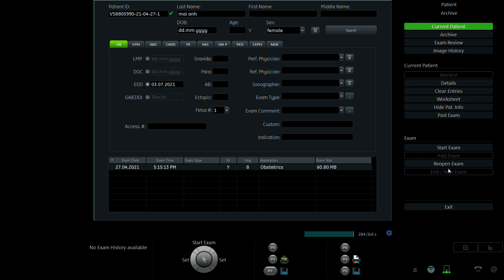MAI ANH 1982 02